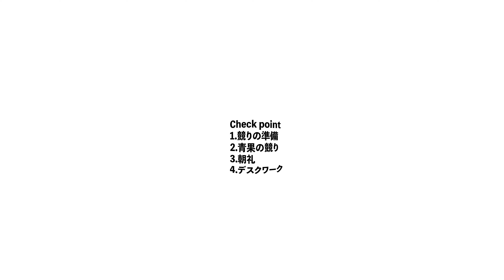VR就業体験「食品流通業」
◆掲載先
　総合探究型キャリア教育情報サイト「HATCHannel（はっちゃんねる）」

研修先／株式会社キョクイチ
体験内容／卸売市場の仕事
北海道各地から鮮魚や生鮮野菜などが集まる旭川地方卸売市場の仕事風景を収録しました。

Check point
1.青果の品出し・検品
2.青果の競り
3.朝礼
4.デスクワーク

VRゴーグルでもご覧いただけます。スマートフォンアプリよりVRモードに切り替えて視聴ください。